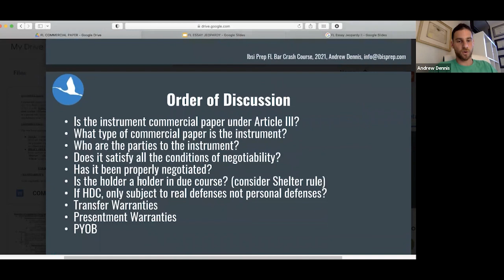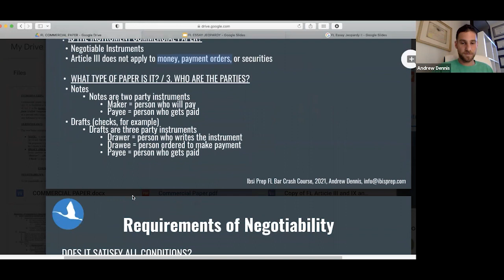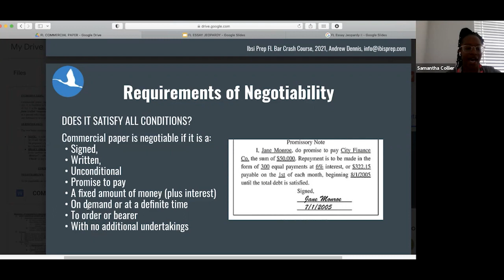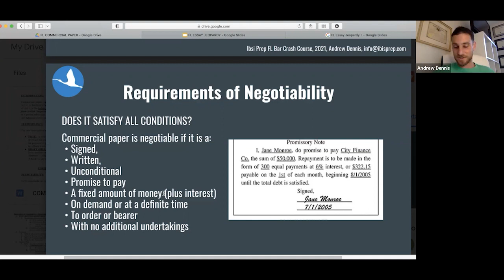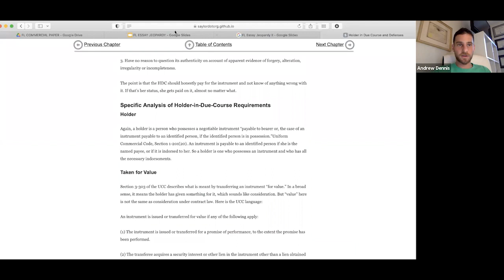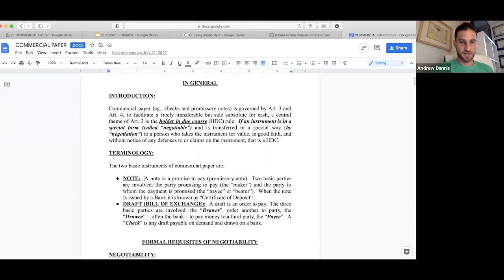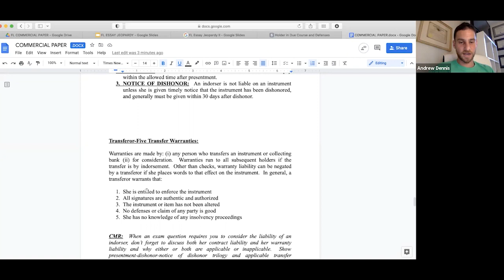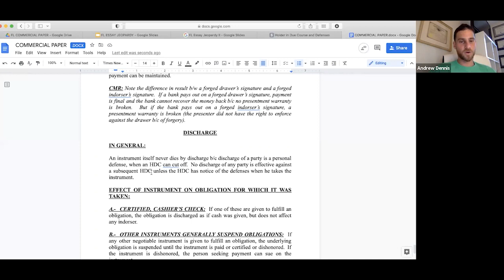Florida Bar Commercial Paper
Join Andrew as he "dumbs down" his favorite Florida Bar subject Commercial Paper. Remember the process is to identify the instrument and parties under article III, determine if it is negotiable and has been properly negotiated, determine if the holder is a HDC which implicates the real defenses and the shelter rule, and discuss transfer warranties and presentment warranties. Thank you so much for supporting Ibis Prep you can access all of our materials